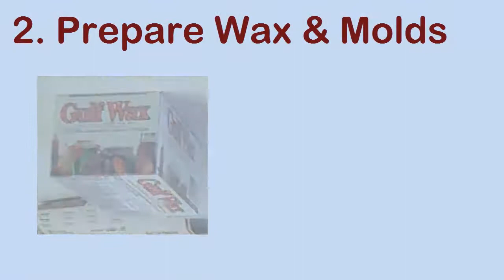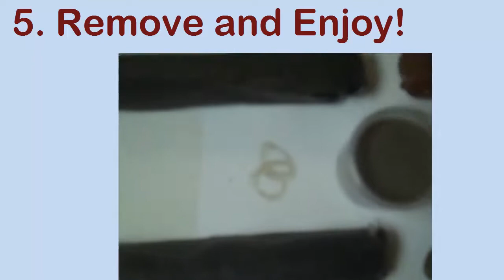Use Soil to Make Crayons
A brief depiction of how soil can be used as a natural pigment to make crayons.